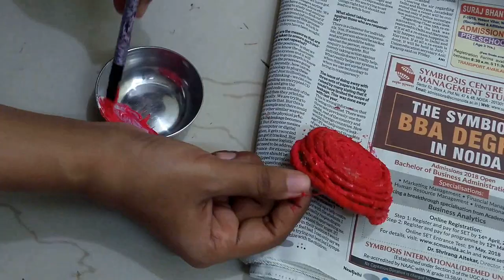How to Reuse Waste mobile charger | DIY Craft Idea | Easy & Cool Craft idea | Best out of waste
Hot Glue Gun
MY Tripod Stand

Hi Friends,
Today In this video you will find how to make Craft using mobile charger for making Simple & Cool Craft with step by step instructions. Best out of waste..